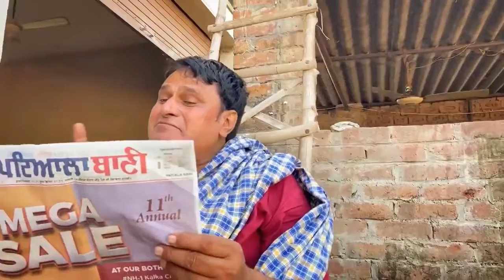ਬਿਜਲੀ ਦਾ ਬਿੱਲ